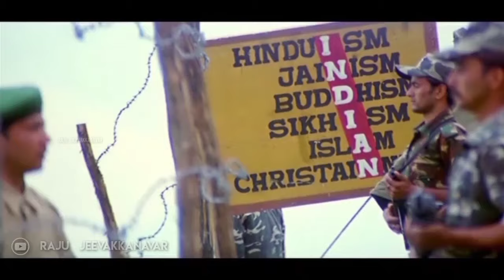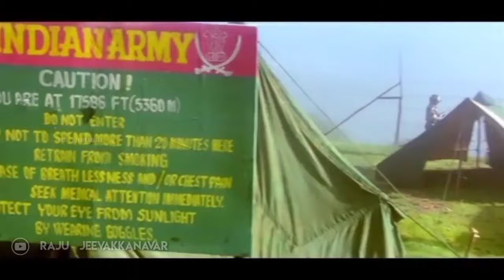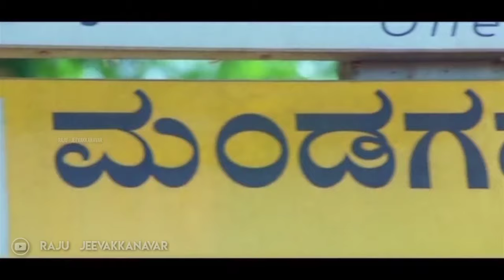Mere Bharath Mahan Song Mathe Mungaru Kannada Movie